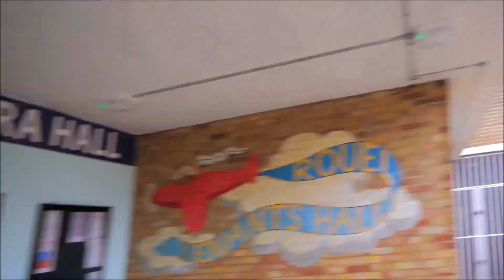Bermondsey Daily Message 18/01/2021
Some encouraging news from Isaiah as we continue with Lockdown 3.